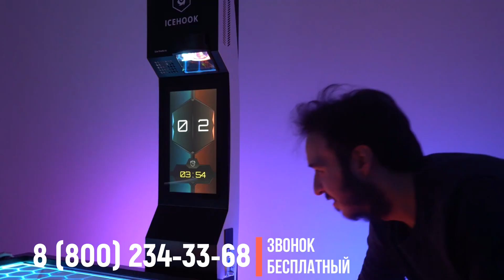Аэрохоккей с дополненной реальностью ICEHOOK Режим "КИБЕР"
Интерактивный Аэрохоккей с дополненной реальностью ICEHOOK

ICE-HOOK — первый в мире аэрохоккей с дополненной реальностью, произведенный по новейшим технологиям.
ICEHOOK переосмысливает традиционную игру в аэрохоккей.

Новый уровень игровой индустрии, мы соединили два мира – реальный и виртуальный. Шайба управляет проекциями на столе – это делает игру в интерактивный аэрохоккей незабываемой и захватывающей! Звуковое сопровождение и полноцветная светодиодная подсветка реагируют на каждое движение и удар игрока.